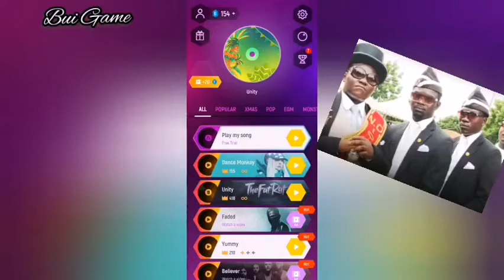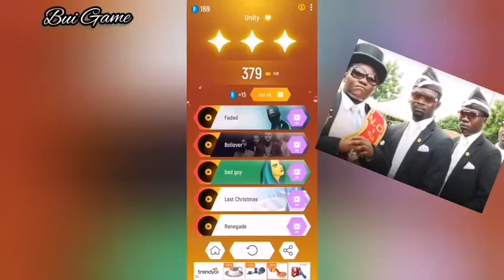Ball game Tiles HOP with a ! Coffin Dance